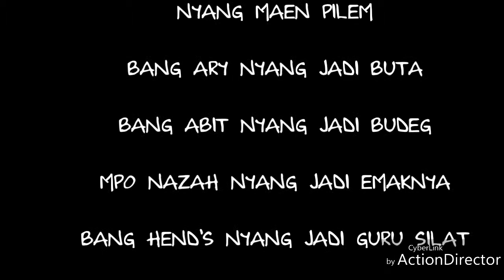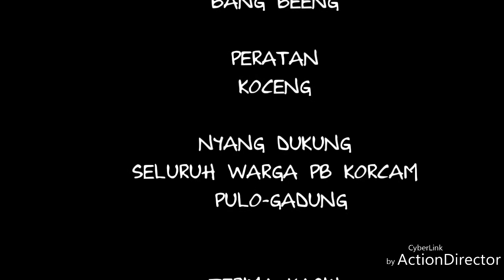Persatuan Betawi#Betawi Betawikocak ButaBudeg Budegbutpersatuan betawi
Video ini ikut meramaikan milad persatuan betawi yang ke 7.& video ini Hasil karya persatuan betawi korcam pulo gadung